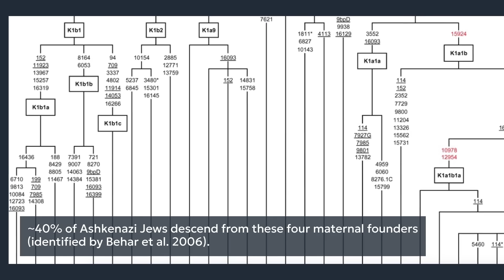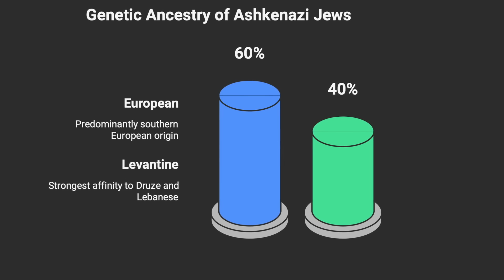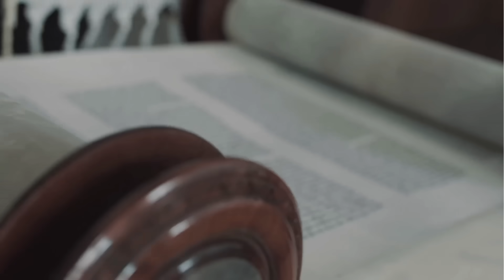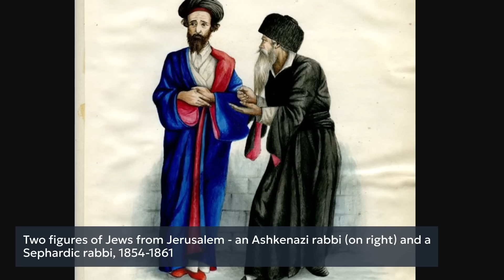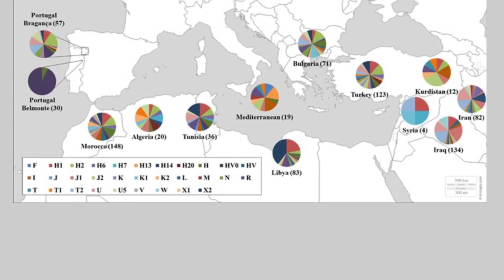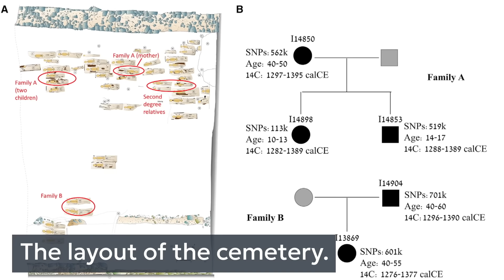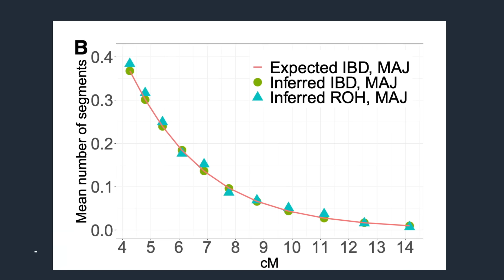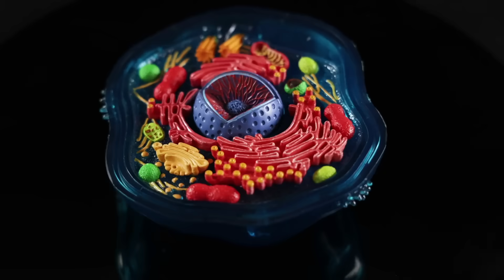INSANE Reality of Ashkenazi Jews Genetic Origins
What does it really mean to have Ashkenazi Jewish ancestry? Beyond family stories, cultural identity, or genetic testing results lies a profound and multifaceted narrative shaped by ancient migrations, genetic bottlenecks, and intertwining histories with Middle Eastern and European populations. This video delves deep into the extraordinary genetic heritage of Ashkenazi Jews—one of the most studied yet complex populations in human history.

In this video, we will discover:

- The remarkable genetic bottleneck that reduced the Ashkenazi population to a few hundred families around 2,500 years ago, setting the stage for a unique genetic signature still visible today.
- The clear paternal lineage tracing back to Middle Eastern origins, preserved with minimal admixture despite centuries in Europe.
- The debated maternal ancestry presenting a complex story of possible Near Eastern roots, European assimilation, and recent studies challenging older assumptions.
- Genomic evidence showing Ashkenazi Jews' closest genetic affinities are with Southern European populations, highlighting shared Mediterranean origins.
- The definitive refutation of the Khazar hypothesis, confirming Ashkenazi origins rooted in the Middle East and Mediterranean rather than Turkic peoples.
- How medieval burial sites and ancient DNA analysis reveal social integration, migration, and genetic diversity within Ashkenazi communities.
- The ongoing preservation of distinct genetic patterns shaped by religious and cultural endogamy amidst diaspora and adversity.

Timecodes
00:00 - Introduction: Unpacking Ashkenazi Jewish Origins
00:38 - The Genetic Bottleneck: Survival and Rebirth
1:05 - Male Lineages: Y-Chromosome Evidence of Middle Eastern Roots
1:41 - Maternal Lineages: Debates and Recent Discoveries
2:58 - Genome-wide Insights: Mediterranean Connections
3:43 - Debunking the Khazar Hypothesis: What DNA Reveals
5:08 - Abraham’s Covenant: The Spiritual Genesis
6:26 - Destruction of second temple and dispersal
7:18 - Ashkenazi vs Sephardic Jews Genetic Comparison
11:02 - Significance of Genetic find at Erfurt
16:37 - Conclusion

What we will find out:

- How Ashkenazi Jewish ancestry reflects a story of survival, migration, and genetic continuity from the ancient Near East to Europe
- The contrasting yet intertwined maternal and paternal ancestries shaping Ashkenazi genetic identity
- Why Ashkenazi Jews share significant genetic overlap with Southern Europeans, reflecting a Mediterranean heritage
- The significance of genetic bottlenecks and founder effects in shaping population genetics and disease risks
- How ancient DNA from medieval cemeteries enriches our understanding of Ashkenazi social history and genetic diversity
- The impact of centuries of endogamy and limited admixture on the Ashkenazi genetic landscape
- Why modern Ashkenazi Jewish genetics continue to evolve with ongoing research and technological advances